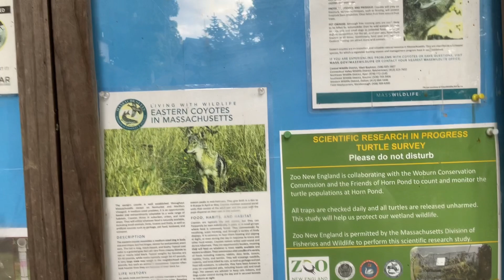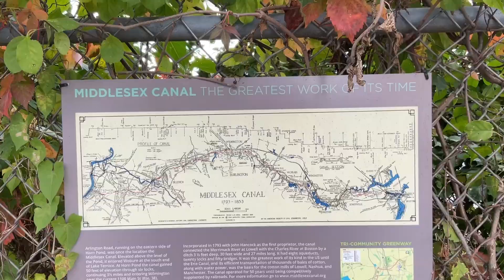October 9, 2024. Horn Pond, Woburn